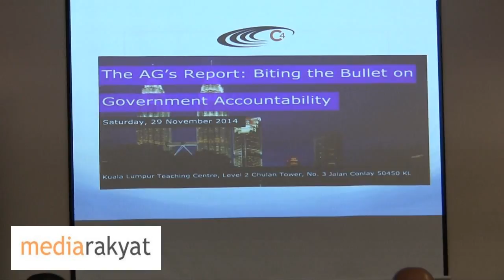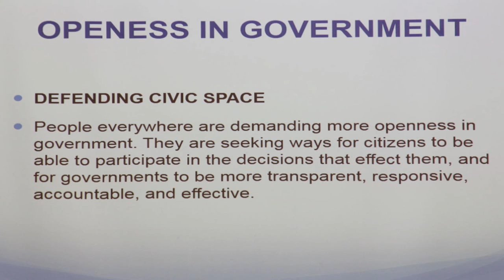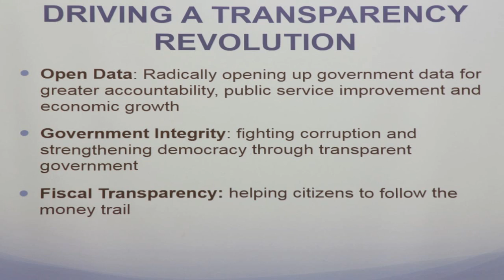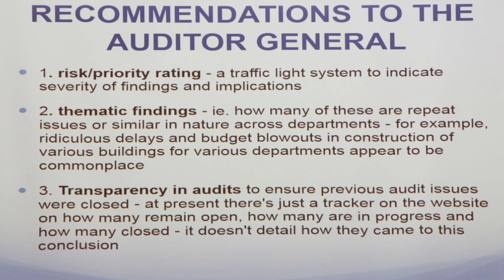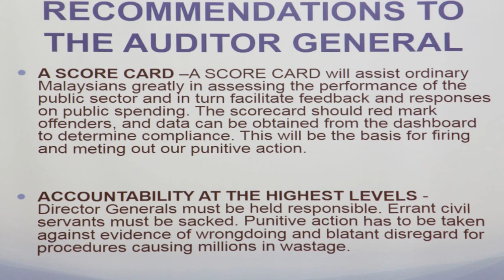Cynthia Gabriel: Government To Be More Transparent, Responsive, Accountable & Effective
(Kuala Lumpur 29/12/2014) Public Forum:  The AG's Report: Biting The Bullet On Govt Accountability by the University of Nottingham Malaysia Campus (UNMC) and the Centre to Combat Corruption and Cronyism (C4)

The public forum, held at UNMC's Teaching Centre in Jalan Conlay also featured a panel including Auditor-General Tan Sri Ambrin Buang, MACC senior deputy director of investigations Datuk Han Chee Rull, Public Accounts Committee (PAC) member Tony Pua and C4 founding director Cynthia Gabriel.